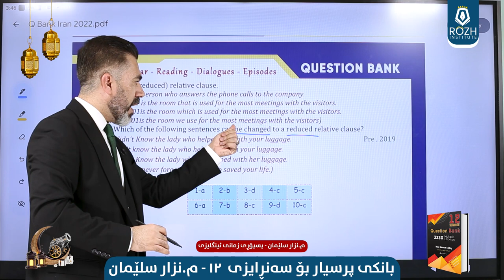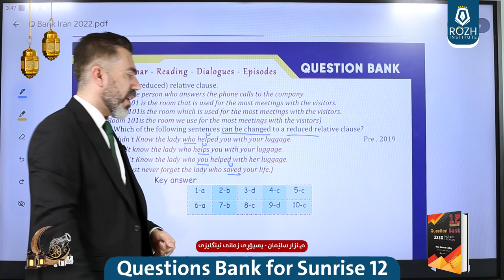زنجیرە پرسیاری شەوانی رەمەزان.ئەڵقەی(٤).بە کەمتر لە ٢ خولەک ٢ نمرە بەدەست بهێنە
شیکاری پرسیاری وردوو و گرنگ لە لە بانکی پرسیار لە لایەن مامۆستا(نزار سلێمان سادق)